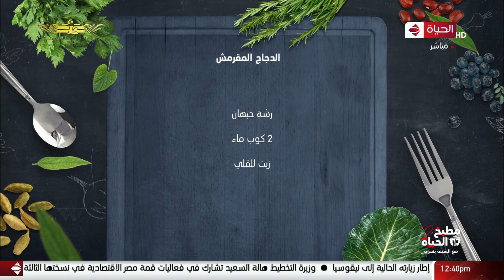مطبخ الحياة - بالخطوات..طريقة عمل "مكرونة بالدجاج والكاري وسلطة المكرونة" مع الشيف يسري